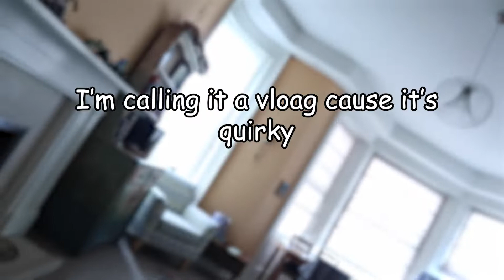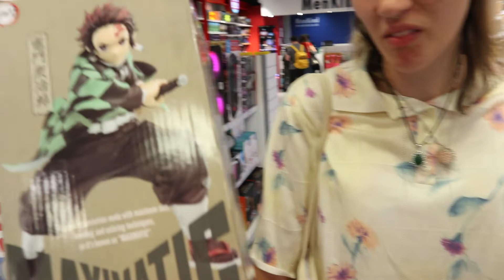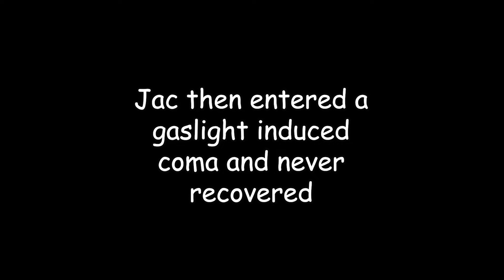Creating a child of my own at build-a-bear (VLOG)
Me, my partner, and a couple friends fucked about at Churchill square. and I recorded it cause why not.